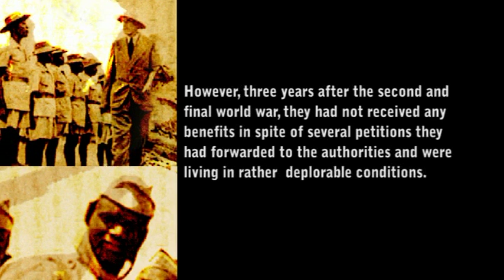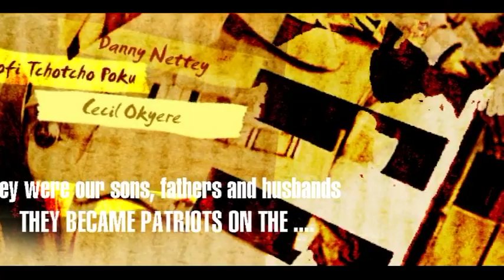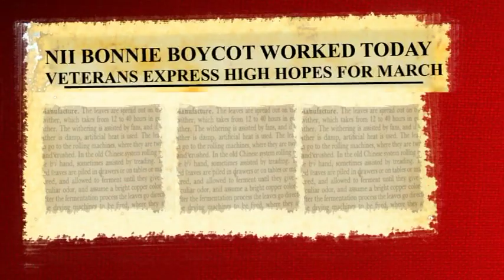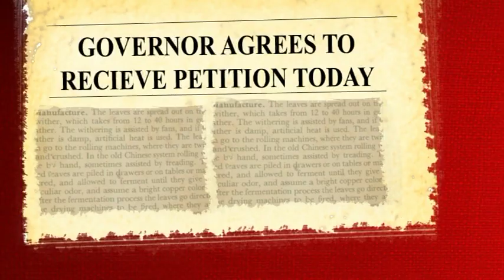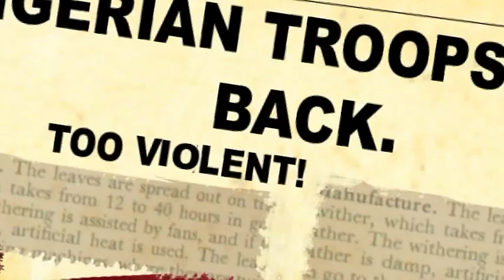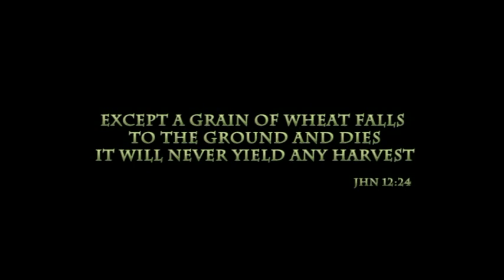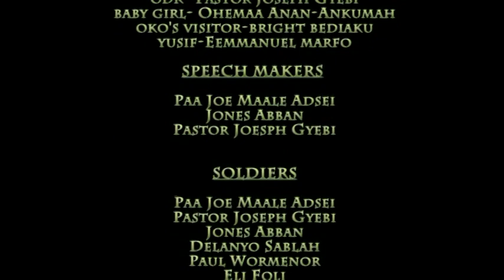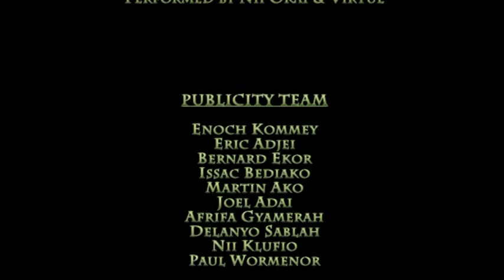28thDay - Parables Productions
Three sacrificial lives at the crossroad yielded liberty for a nation, One sacrificial life on the cross yielded redemption for mankind. The word is SACRIFICE.
"Except a grain of wheat falls to the ground and dies it will never yield any harvest" John12:24